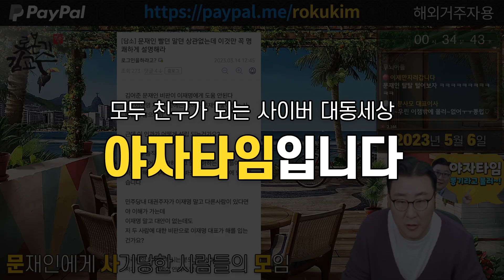똥줄타는 조선일보의 문재인 재출마똥볼 월간조선 중임 연임 단임제 헌법에 없다 플랜B 윤석열 대통령 하야 탄핵 내각제 개헌